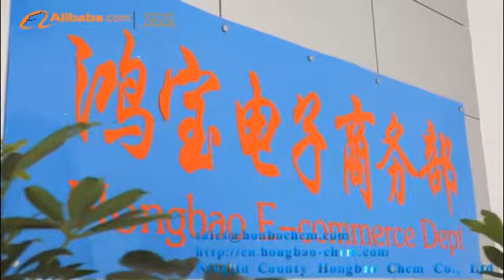Ningjin County Hongbao Chem Co., Ltd Introduction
Ningjin County Hongbao Chem Co., Ltd Vedio Introduction, uhmwpe sheet manufacture.